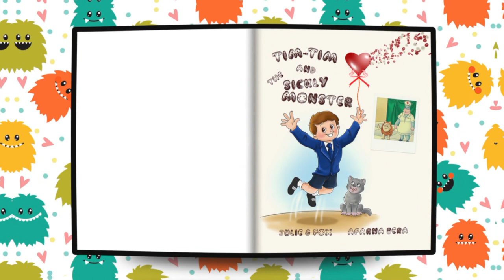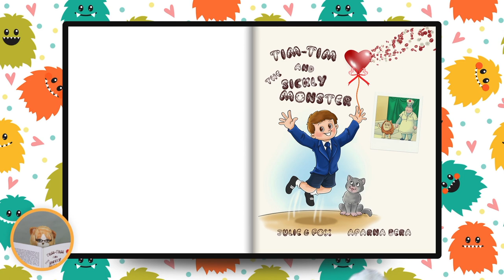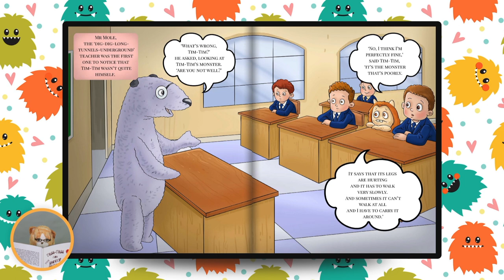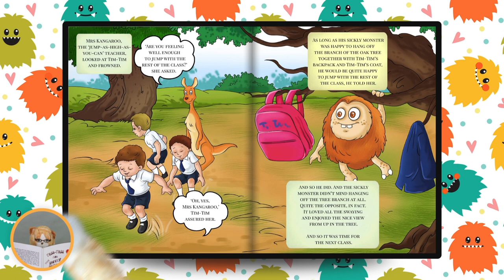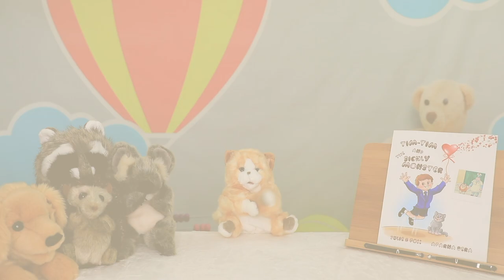Kids Books Read Aloud - Tim-Tim and the Sickly Monster - Story Time Stories for Kids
"Tim-Tim and the Sickly Monster" by Julie Fox (Jump to story 01:03)

Little Tim-Tim wakes up one morning with the Sickly Monster by his side. The Sickly Monster seems to want to do everything that Tim-Tim does and follows Tim-Tim around everywhere the little boy goes. The Sickly Monster is rather unwell. And when he follows Tim-Tim around, it makes the little boy unwell as well. The Sickly Monster even follows Tim-Tim to school climbing in his backpack. Mr Mole, Mrs Duck, Mr Baboon and all the other teachers at school try to help Tim-Tim do his lessons by offering to watch or hold the Sickly Monster. And at the end of the day, when Tim-Tim is about to go home, Mrs Hippo, the school nurse, comes up with a brilliant solution to help Tim-Tim go home monster-free.Julie G Fox (author): "I wrote the book on hearing the story of a young boy from Ukraine who had Leukaemia. His strategy for coping with his treatment was to characterise his illness as a sickly monster which he needed to fight off. Thankfully the young boy is in remission and his mother was so pleased with the book that she asked me to share it with as many Children’s Hospitals and wards as I am able to. I am very pleased to say that hundreds of copies of the book were donated to children's wards throughout the UK and the book is being currently translated into German, French and Spanish languages." Sue Ellis (Lead Nurse for Paediatrics at University Hospitals Coventry and Warwickshire NHS Trust): "The book is excellently written and illustrated. We have placed copies in the consulting rooms so that the clinicians can give them to relevant families. We have no doubt that this will bring a smile to their faces and help them through difficult times.”

To purchase your copy of "Tim-Tim and the Sickly Monster" book: